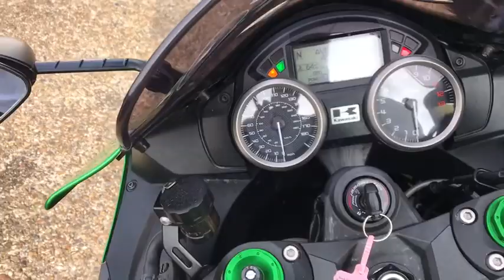Kawasaki_ZZR1400 Performance S_AU66 UWG